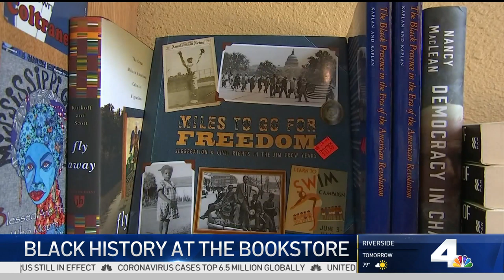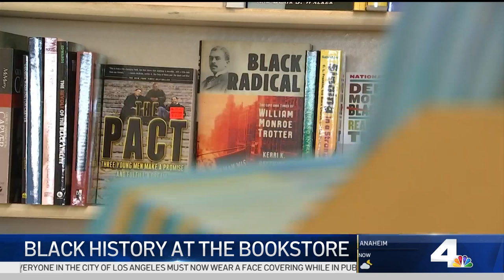People Flock to Local Bookstore to Read Up on Black History | NBCLA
This bookstore in Leimert Park has a special purpose. People are taking advantage of its focus on Black History in order to educate themselves. Jonathan Gonzalez reports for the NBC4 News at 11 p.m. Thursday June 4, 2020.

About NBCLA